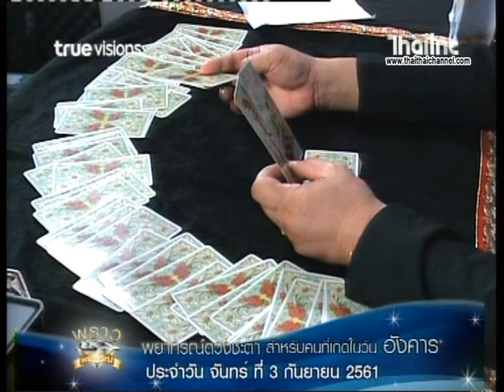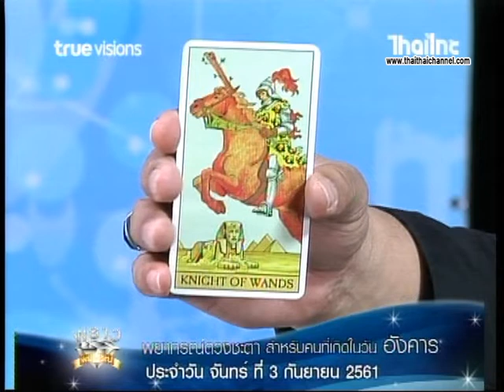เช็คดวงแม่นๆ เกิดอังคาร ดวงชะตาประจำวันที่ 3/9/61